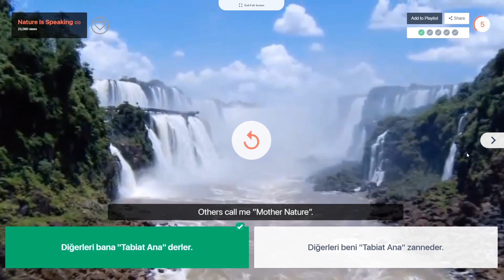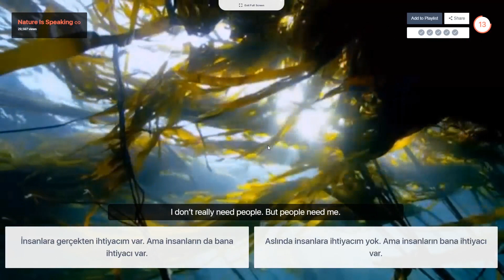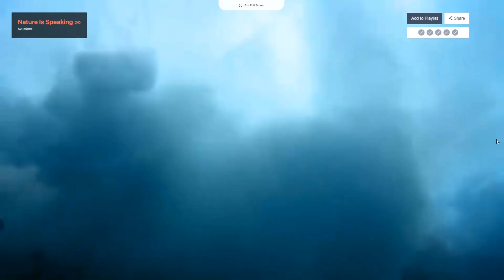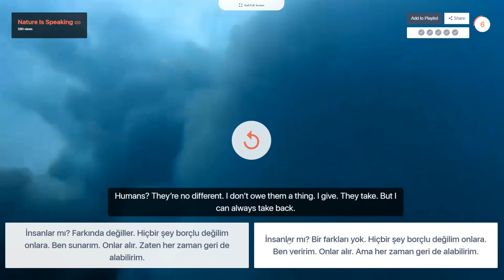🌱 World Environment Day 🌏 Listen to Mother Nature...